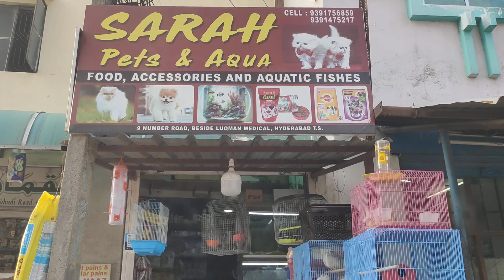Saste Persian Kittens in Hyderabad at Sarah Pets Shop in Kishanbagh | Persian Cats